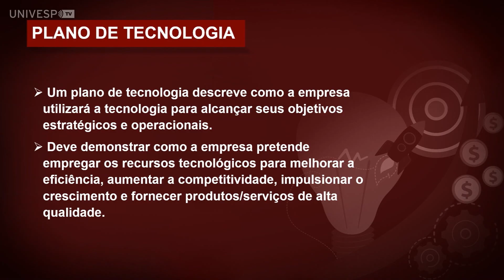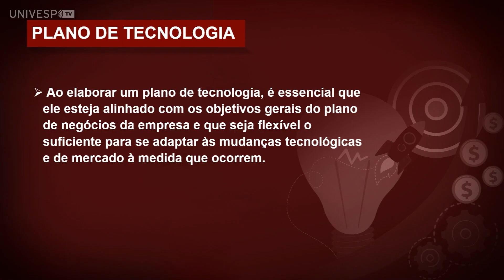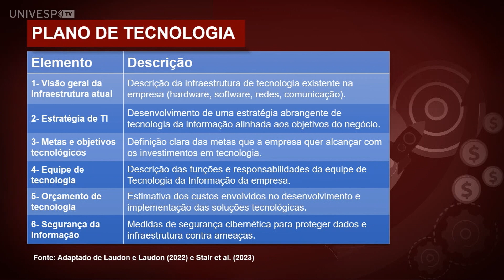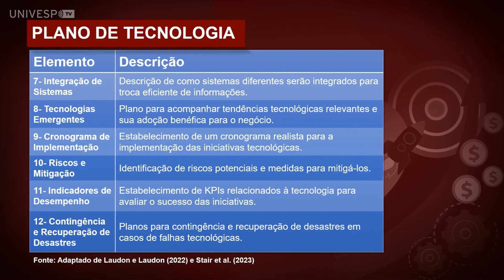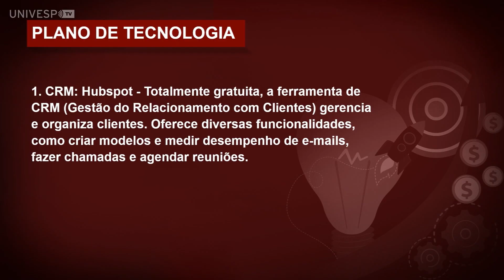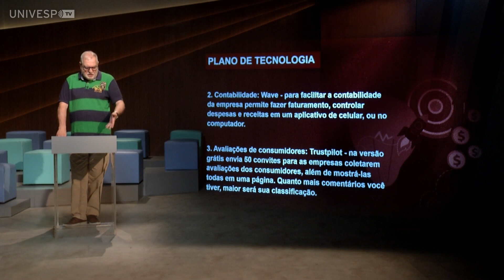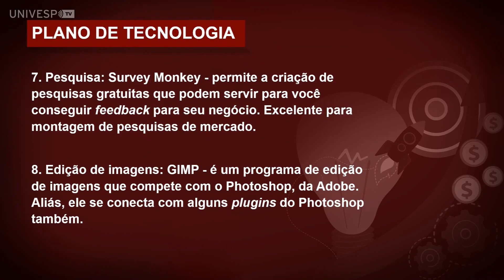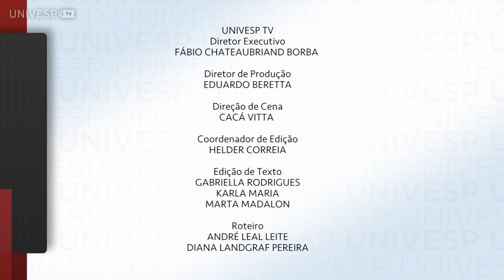Empreendedorismo e Inovação - Plano de Negócios - Plano de Tecnologia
univesp.br
Empreendedorismo e Inovação
Univesp (Universidade Virtual do Estado de São Paulo)
Professor: Antonio Lobosco